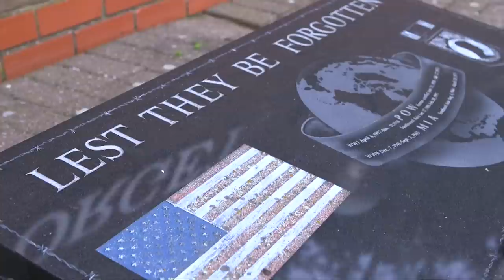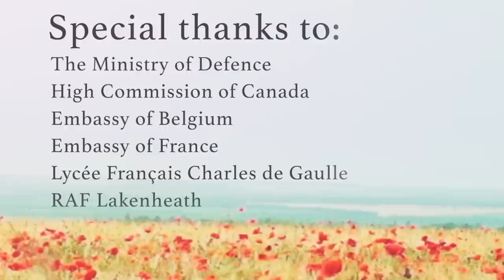In Flanders Fields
In Flanders Fields by John McCrea. Read by members of the US Embassy London, Belgian Embassy London, French Embassy London, Canadian High Commission, RAF Lakenheath and Lycée Français Charles de Gaulle.